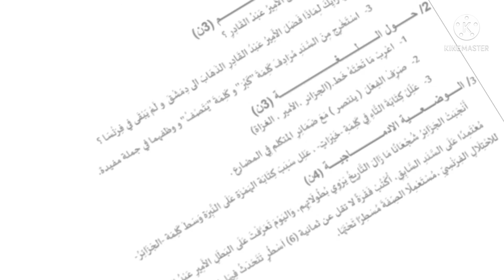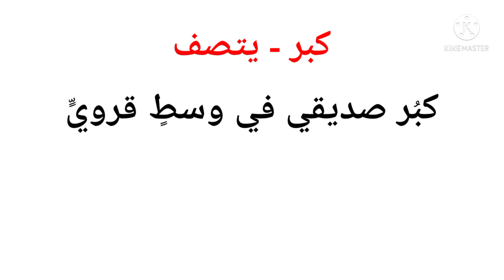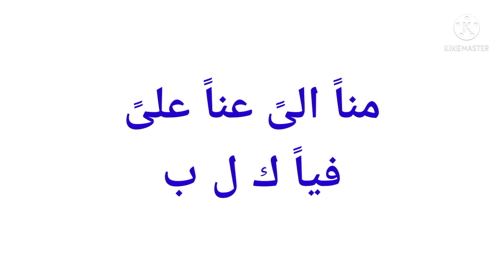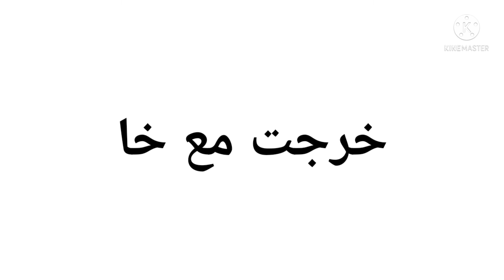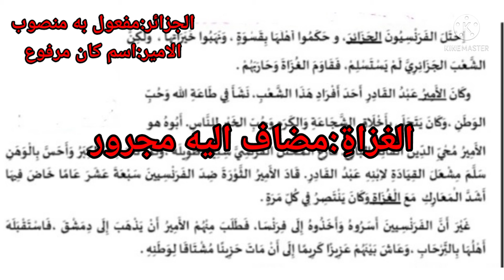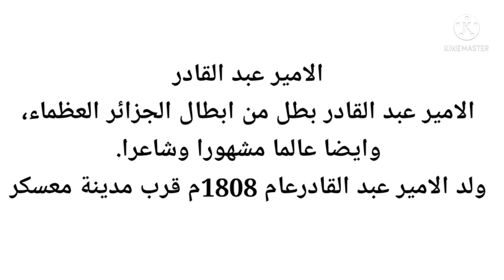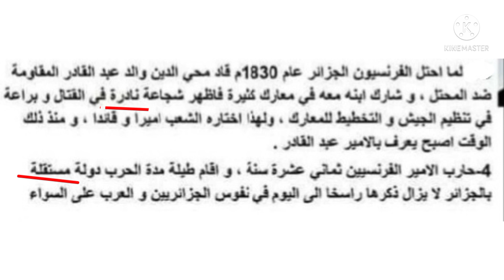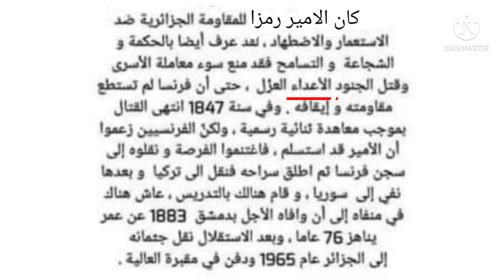تقويم شخصي في اللغة العربية السنة الخامسة ابتدائي بشرح مفصل وبطريقة سهلة ومميزة 💯 لتعزيز الذاكرة🥰